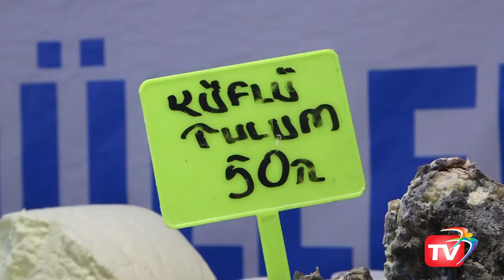Dördüncü Kars, Ardahan, Iğdır Tanıtım Günleri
Kars, Ardahan ve Iğdır Tanıtım Günleri'nin bu yıl dördüncüsü düzenlendi.

Tanıtım günleri çadırı Beylikdüzü Metrobüs Meydanı'nda halkla buluştu.

Yöresel lezzetler Beylikdüzü'nde bir araya geldi.